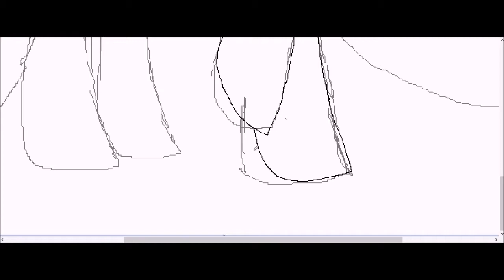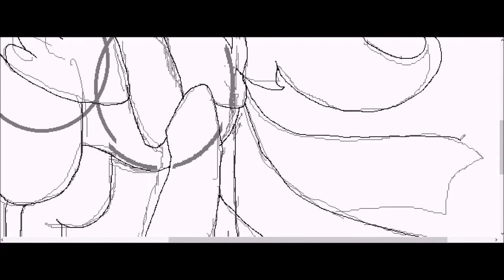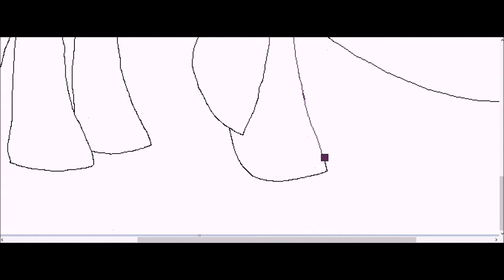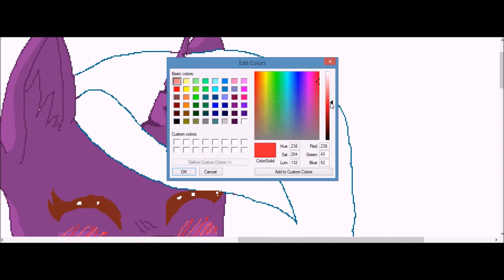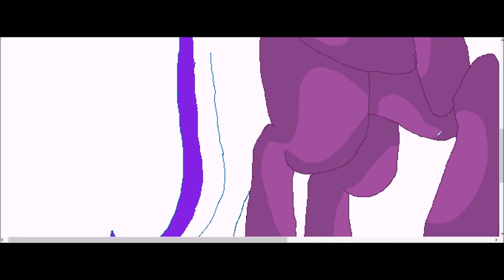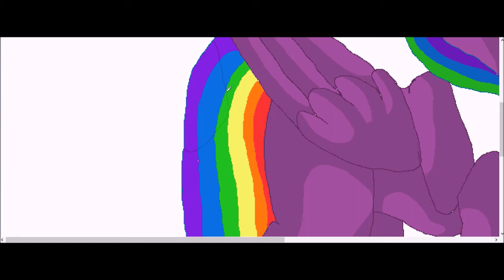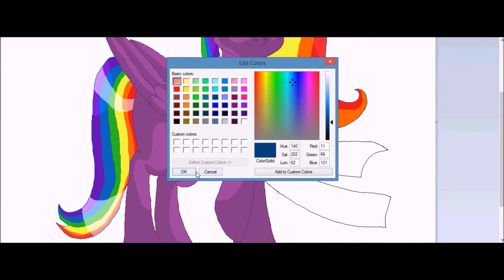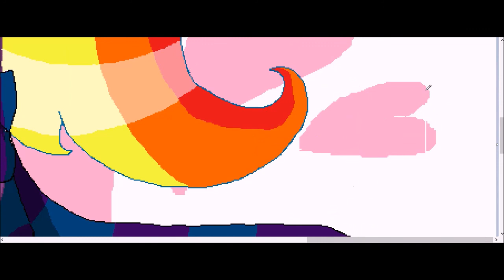MLP OC Request for Esmeralda Maldonado (MS Paint) By Wolf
Wolf: Derp...
Uh, yeah. So here's a speedpaint request for Esmeralda Maldonado!
Programs used:
Hypercam 2
MS Paint (Windows 7)
Windows Live Movie Maker
Bloop. :)